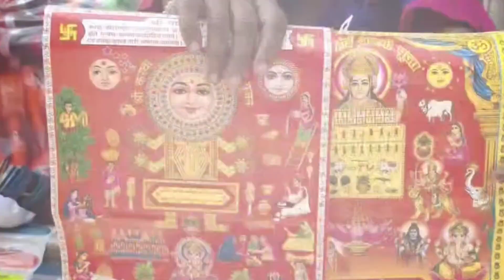घर बैठे ही कर ली करवा चौथ की खरीदारी